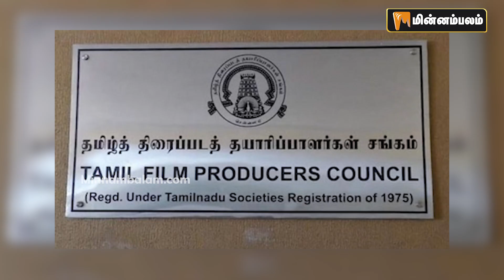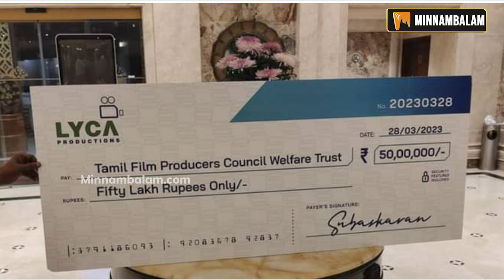தேர்தல்...தயாரிப்பாளர் சங்கத்தை விழுங்கும் லைகா! | Tamil Film Producer Council | Lyca | Subaskaran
CREDITS: Script - Ramanujam | Voice - Jegateesh Kumar | Editing - Suresh Kumar

About Minnambalam